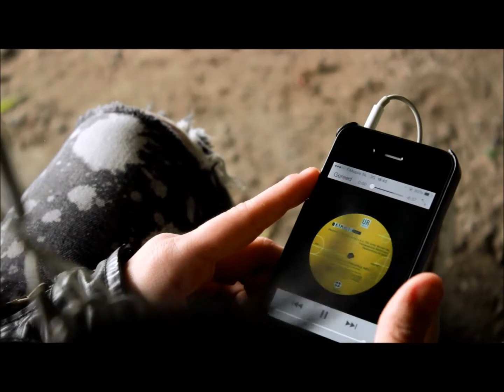TRANCE - Noel van Gijzen